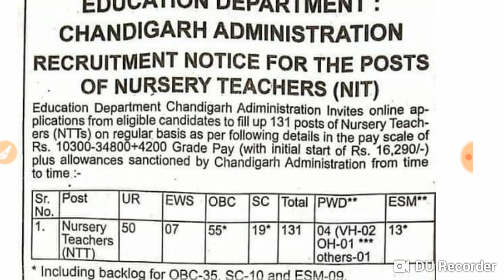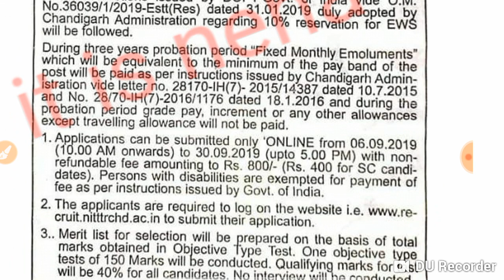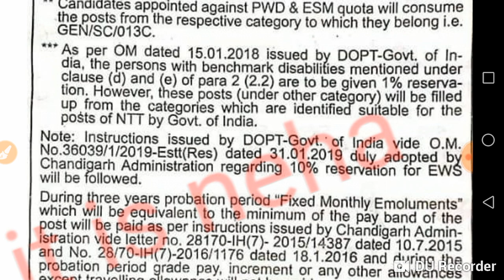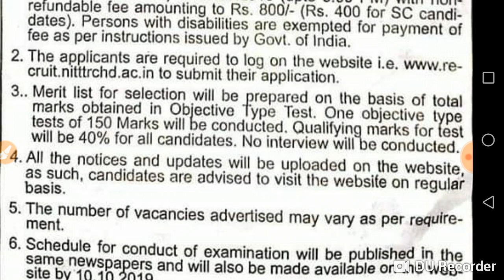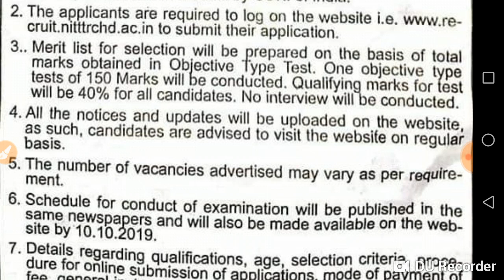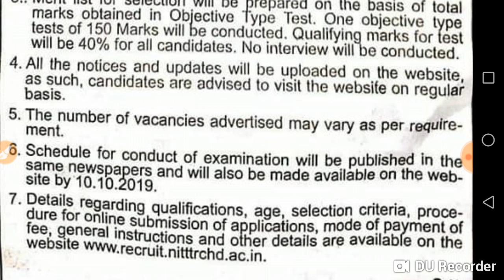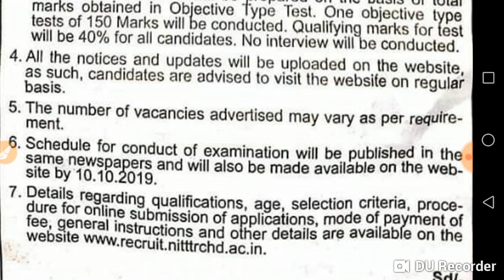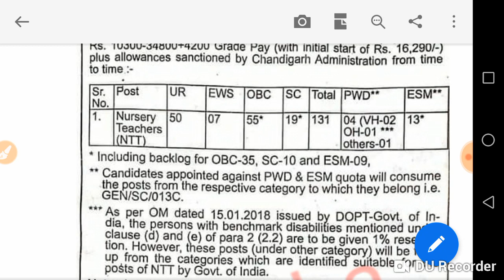NTT New vacancy 2019 Chandigarh | NTT की नई भर्ती 2019 | form start 6 September last date 30 SEP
Join my telegram channel & group discussion
it is neha

NTT New vacancy 2019 Chandigarh
Full details
Form start 6 sep 2019 last date 30 sep 2019
NTT की नई भर्ती
EDUCATIONAL DEPARTMENT CHANDIGARH ADMINISTRATION NTT Vacancy recruitment ment